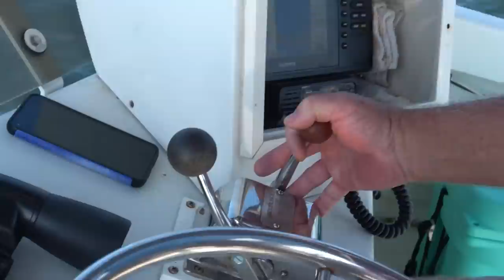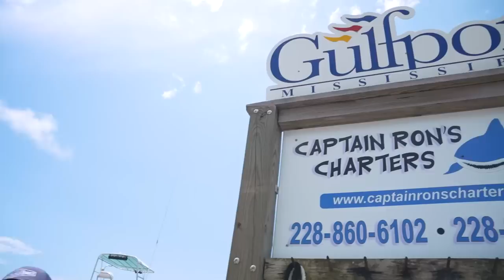Using DOLPHINS to Find GIANT Redfish Offshore (CATCH CLEAN COOK) | FieldTrips Mississippi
In the final episode of our VisitMississippi fishing tour, we're heading out into the Gulf of Mexico with Captain Ron Harmon looking for huge pods of big bull redfish and jack crevalles, and we're using dolphins to help us find them. Then we're cooking up some mock crab cakes using shark meat and grilling up some delicious redfish before it's time to say goodbye to this great state.

What should we do next time we visit Mississippi? What state should we hit next? Let me know below!